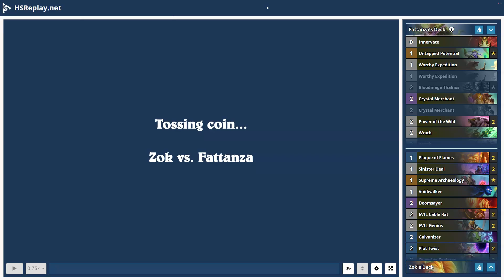ProGaming - Hearthstone, Quest Warlock(7) vs Quest Druid(7) by Fattanza and Zok, Ranked - Standar...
ProGaming - Hearthstone, Quest Warlock(7) vs Quest Druid(7) by Fattanza and Zok, Ranked - Standard (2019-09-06)

Cards:  Innervate, Untapped Potential, Worthy Expedition, Bloodmage Thalnos, Crystal Merchant, Power of the Wild, Wrath, Zephrys the Great, Ferocious Howl, Wardruid Loti, Flobbidinous Floop, Swipe, Anubisath Defender, Elise the Enlightened, Oasis Surger, Starfall, Hidden Oasis, Nourish, Chef Nomi, Cenarius, Plague of Flames, Sinister Deal, Supreme Archaeology, Voidwalker, Doomsayer, EVIL Cable Rat, EVIL Genius, Galvanizer, Plot Twist, Questing Explorer, Hellfire, Dark Pharaoh Tekahn, Rotten Applebaum, Zilliax, Aranasi Broodmother, Khartut Defender, Siphon Soul, Lord Godfrey, Twisting Nether, Mecha'thun

Battle Log:

# Mulligan
# Turn  1:  Zok
Zok  steals [Twisting Nether]
Fattanza  draws [Cenarius]
Fattanza  mulligans [Wardruid Loti]
Fattanza  draws [Oasis Surger]
Fattanza  mulligans [Power of the Wild]
Fattanza  draws [Worthy Expedition]
Fattanza  mulligans [Chef Nomi]
Zok  draws [Twisting Nether]
Zok  draws [Aranasi Broodmother] from [Aranasi Broodmother]
Zok  steals [Aranasi Broodmother] using [Aranasi Broodmother]
# Turn  1:  Fattanza
Fattanza  ends  their  turn
Fattanza  draws [Ferocious Howl]
Fattanza  steals [Untapped Potential]
Fattanza  plays [The Coin]
Fattanza  steals [The Coin] using [The Coin]
# Turn  2:  Zok
Zok  steals [EVIL Genius] using [Supreme Archaeology]
Zok  draws [EVIL Genius] from [Supreme Archaeology]
Zok  plays [Questing Explorer]
Zok  steals [Galvanizer] using [Supreme Archaeology]
Zok  draws [Galvanizer] from [Supreme Archaeology]
# Turn  2:  Fattanza
Fattanza  draws [Nourish]
Fattanza  plays [Worthy Expedition]
Fattanza  steals [Worthy Expedition] using [Worthy Expedition]
Fattanza  receives [Wrath]
# Turn  3:  Zok
Zok  steals [Sinister Deal] using [Supreme Archaeology]
Zok  draws [Sinister Deal] from [Supreme Archaeology]
[Questing Explorer] attacks [Malfurion Stormrage]
[Questing Explorer] attacks [Malfurion Stormrage] for  2
Zok  plays [EVIL Genius] targeting [Questing Explorer]
Zok  receives [Goblin Lackey]
Zok  receives [Titanic Lackey]
Zok  plays [Titanic Lackey] targeting [EVIL Genius]
[Questing Explorer] dies
[EVIL Genius] gains  +2  health  from a card
[EVIL Genius] gains  Taunt
Zok  steals [Hardened]
# Turn  3:  Fattanza
Fattanza  draws a card
Fattanza  plays [Wrath] targeting [Titanic Lackey]
Fattanza  steals [Wrath] using [Wrath]
[Wrath] damages [Titanic Lackey] for  1
[Titanic Lackey] dies
# Turn  4:  Zok
Zok  draws [Hellfire] from [Supreme Archaeology]
Zok  steals [Hellfire] using [Supreme Archaeology]
Zok  uses [Life Tap]
[Life Tap] damages [Gul'dan] for  2
Zok  draws [Lord Godfrey] from [Supreme Archaeology]
Zok  steals [Lord Godfrey] using [Supreme Archaeology]
Zok  plays [Sinister Deal]
Zok  receives [Witchy Lackey]
[EVIL Genius] attacks [Malfurion Stormrage]
[EVIL Genius] attacks [Malfurion Stormrage] for  2
Zok  plays [Witchy Lackey] targeting [EVIL Genius]
# Turn  4:  Fattanza
Fattanza  draws [Innervate]
Fattanza  plays [Ferocious Howl]
Fattanza  steals [Ferocious Howl] using [Ferocious Howl]
Fattanza  draws [Nourish]
[Malfurion Stormrage] gains  7  armor
a card summons [Ossirian Tear]
# Turn  5:  Zok
Zok  steals [Aranasi Broodmother] using [Supreme Archaeology]
Zok  draws [Aranasi Broodmother] from [Supreme Archaeology]
[Aranasi Broodmother] heals [Gul'dan] for  2
Zok  steals [EVIL Cable Rat] using [Supreme Archaeology]
Zok  draws [EVIL Cable Rat] from [Supreme Archaeology]
Zok  plays [EVIL Cable Rat]
Zok  receives [Faceless Lackey]
Zok  plays [Faceless Lackey]
a card summons [Unpowered Mauler]
[EVIL Genius] loses  Stealth
[Witchy Lackey] attacks [Malfurion Stormrage]
[Witchy Lackey] attacks [Malfurion Stormrage] for  1
# Turn  5:  Fattanza
Fattanza  ends  thei...